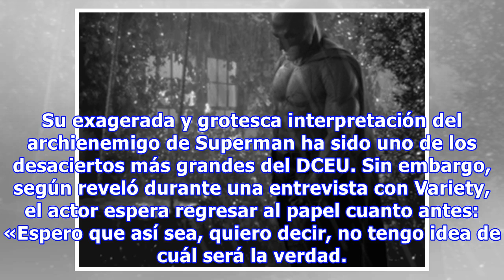Jesse Eisenberg quiere ser Lex Luthor nuevamente: todos opinamos lo contrario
El DCEU dista muchísimo de ser tan malo como lo pintan, también dista mucho de ser tan bueno como se esperaba; creo que podemos estar de acuerdo en eso. Pero hay algo en lo que seguramente todo el fandom concuerde y es que Jesse Eisenberg ha sido el peor Lex Luthor de la historia. Su exagerada y gro...